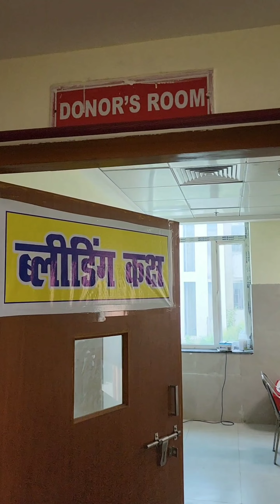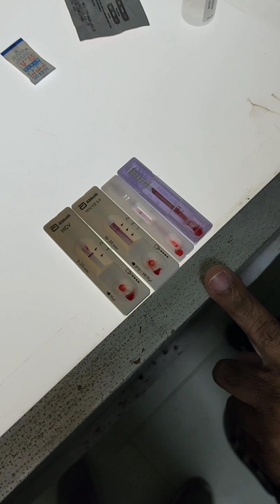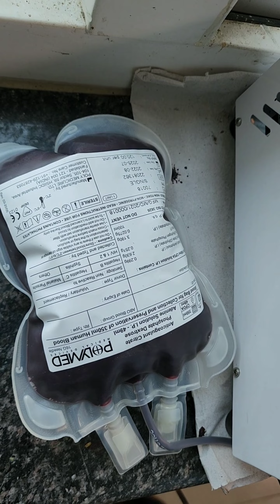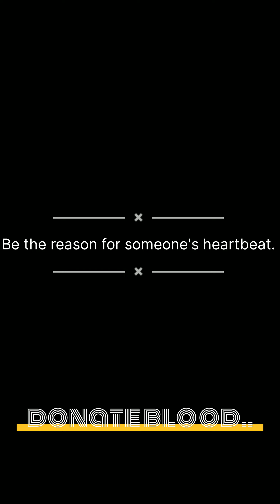Kaise bachai is bacche ki jaan 🫡 sahi samay pe pahoch ke[video ka end jaroor dekhna]